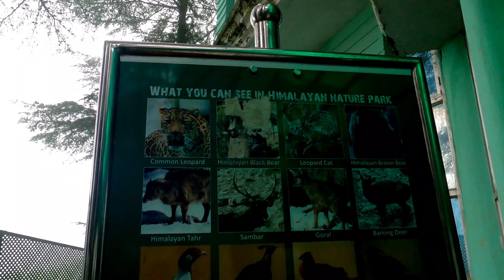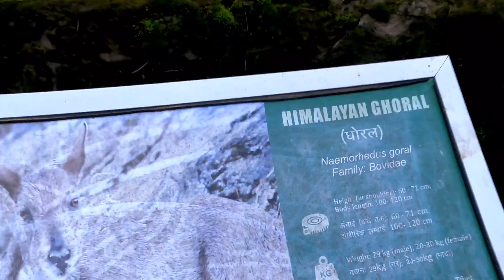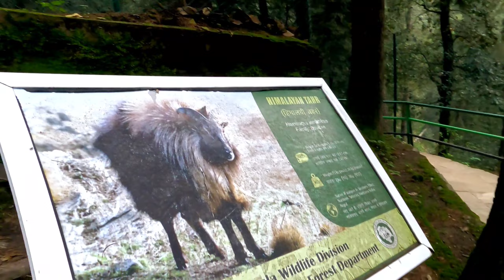Himalayan nature park | Kufri zoo | Place to visit in Shimla | Vivek Thakur vlogs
🇮🇳 VIVEK
        THAKUR VLOGS 🇮🇳
• वीडीयो पसंद आयी हो तो •LIKE
• कुछ कहना हो तो • COMMENT
हमारी शाखाएं यहां भी है

❤️Love & Regards ❤️
       Vivek Thakur